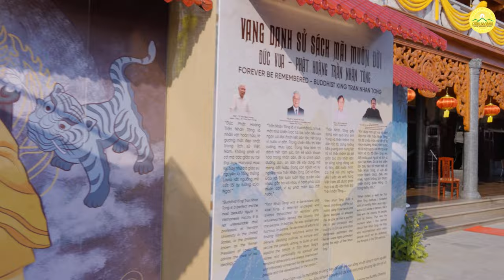Nhìn lại Đại lễ kính mừng 765 năm Phật hoàng Trần Nhân Tông đản sinh | Chùa Ba Vàng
➡️ Xem thêm:
👉🏻 Long trọng Đại lễ mừng Phật Hoàng Đản sinh - Ấn tượng sâu sắc trong lòng bạn bè quốc tế
👉🏻 Dấu ấn khó quên Đại lễ kỷ niệm 765 năm Phật hoàng Trần Nhân Tông đản sinh chùa Ba Vàng

1. Tổng hợp nghi thức cúng lễ
2. Chư Tăng Tu Tập Trong Rừng
3. Vấn đáp Phật Pháp
4. Nhạc Phật giáo Chùa Ba Vàng
5. Câu chuyện chuyển nghiệp

Địa Chỉ: Phường Quang Trung - TP. Uông Bí - Tỉnh Quảng Ninh
📞 Số điện thoại: 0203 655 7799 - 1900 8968